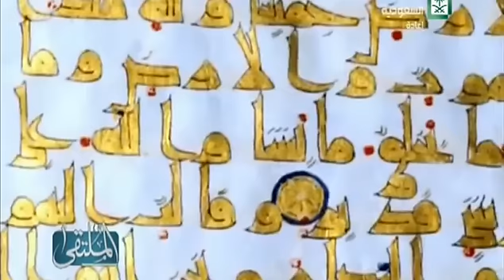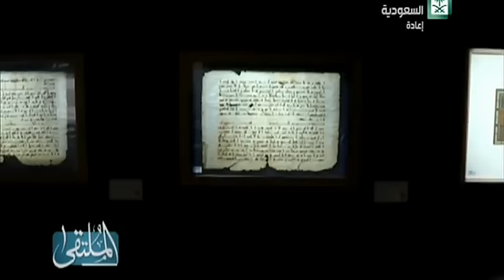برنامج : الملتقى ,,, مع د . عبدالله الخضيري